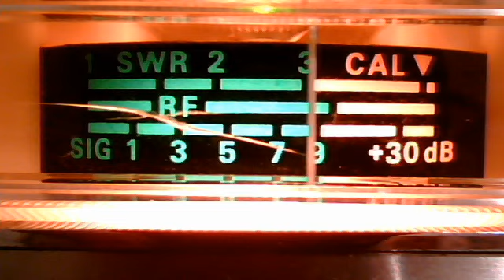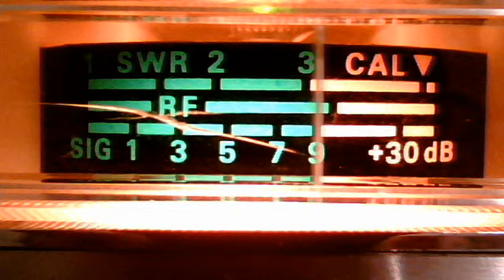fortymobile's webcam video November 15, 2010, 10:58 AM